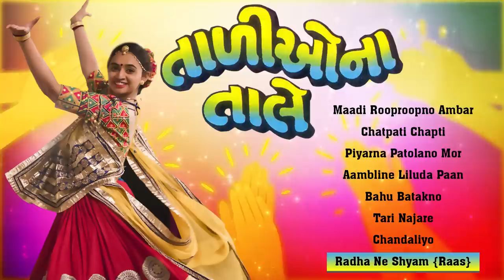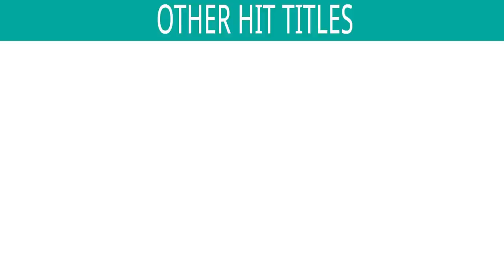Taliyona Taale | Gujarati Raas Garba & Dandiya Songs | Best Non Stop Gujarati Garba & Dandiya Songs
*Songs Included in the Jukebox :
1) Song : Maadi Rooproopno Ambar - 00:00
Singer : Usha Mangeshkar
Lyrics : Shaan

2) Song : Chatpati Chapti - 7:15
Singer : Jayshree Shivram
Lyrics : Rekha Doshi

3) Song : Piyarna Patolano Mor - 14:04
Singer : Pauravi Desai
Lyrics : Niranjana Bhargava

4) Song : Aambline Liluda Paan - 20:30
Singer : Kalpna Bharat
Lyrics : Kanu Rawal

5) Song : Bahu Batakno - 28:31
Singer : Kavita Krishnamurthy
Lyrics : Udayan Thakker And Shaan

6) Song : Tari Najare - 35:43
Singer : Rekha Trivedi
Lyrics : Kanu Rawal

7) Song : Chandaliyo - 42:19
Singer : Meenakshi Sukhadia
Lyrics : Kanu Rawal

8) Song : Radha Ne Shyam {Raas} - 49:58
Singer : Anuradha Paudwal
Lyrics : Niranjana Bhargava

Also You Can:
'LIKE' us on Facebook: